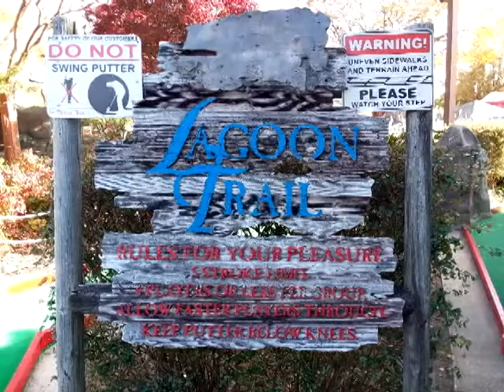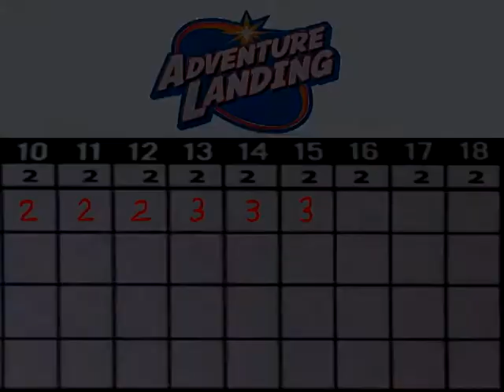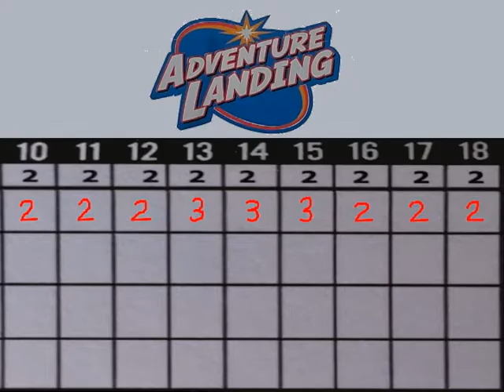Course 3 of Adventure Landing; Raleigh,NC - April 3,2022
Adventure Landing
     3311 Capital Blvd
     Raleigh,NC,27604

     18 Hole course
     Lagoon Trail (Course 3)

     General Manager Ben, and manager Marabbi,
     for letting me film here.

     I also would like to thank the other
     managers, for letting me find the best
     shots on all the holes, the last two times
     I came here.